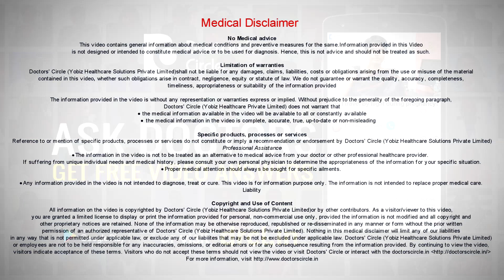How much calcium do you need when pregnant? - Dr. Gauri Rokkam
The RDI recommend 1200 gms of calcium per day. But being a holistic nutritionist I want to look at how I get and what is beneficial to the body. Consuming good amounts of calcium is the first essential thing. For its absorption properly in the body we have to get enough vitamin D. To get enough vitamin D the body has to be exposed to sunlight. It is not too much probably 10 to 15 minutes of early sun or late evening sun can induce enough vitamin D in the body. For this there should not be sunscreen lotions on the skin and most of the skin should be exposed to the sunlight. It is not through the glass or the dress, so minimal clothing and exposure will help in vitamin D production and also for the absorption and deposition of calcium properly there is a need of some kind of resistance exercise. So the pregnant lady can adopt as simple as walking everyday which will help her get the calcium properly. We have to also look at the acidic foods. Foods which induce acidity, not in the stomach, in the blood, which leaves acidic ash inside the body actually make the blood acidic and so the body has to remove calcium to nullify this acidity. So it is important to use a lot of alkaline foods to ensure that enough calcium is used up by the body.